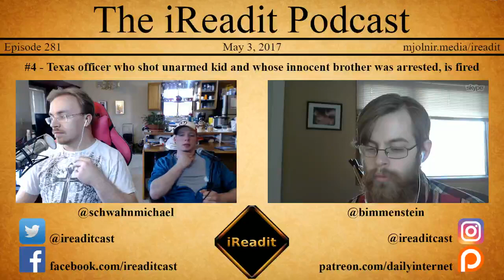#281 - Blocking Bullets For Breakfast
#10 - China tells US and North Korea to ‘stop irritating each other’

#9 - Stephen Hawking warns humans will have to leave Earth in another 100 years to survive

#8 - 'Get Out' Filmmaker Jordan Peele Signs First-Look Deal With Universal

#6 - Woman found guilty and faces year in jail for laughing at Jeff Sessions

#5 - New 'indestructible' £1 coins are 'melting' and some centre pieces have dropped out

#4 - Texas officer who shot unarmed kid and whose innocent brother was arrested, is fired

#3 - Brandon Roy shot in leg while shielding children from gunfire

#2 - Netflix Has Almost 4x as Many Streaming Subscribers as Comcast has Cable Subscribers

#1 - Scientists eliminate HIV in living animals for the first time ever

Schwahn - Steve-o has surgery to fix a broken leg, and proceeds to refuse all painkillers except Advil while he recovers. Massive respect for a guy with a history of crippling drug addiction.

Michael Schwahn: @schwahnmichael
Nathan Wood: @bimmenstein